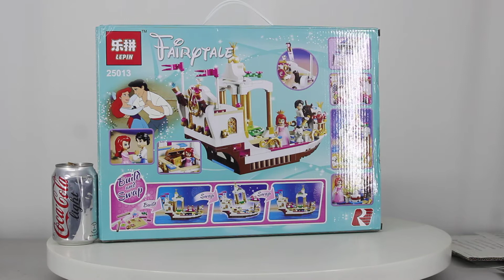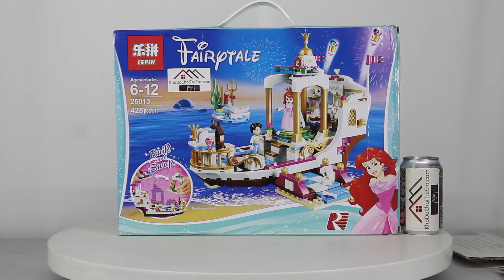Mở hộp Lepin 25013 Lego Disney Princess 41153 Ariel’s Royal Celebration Boat giá sốc rẻ nhẩt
Bán Lego Disney Princess 41153 Lepin 25013 Ariel’s royal celebration boat Xếp hình Du thuyền hoàng gia của nàng tiên cá 425 khối giá sốc rẻ nhất, chất lượng tốt, tương thích hoàn toàn Lego chính hãng xịn

Chúng tôi bán các mẫu xếp hình lắp ráp Lego Disney Princess mới nhất giá sốc rẻ nhất tại